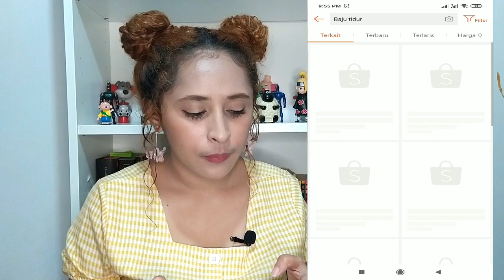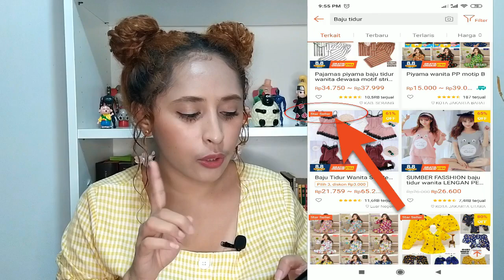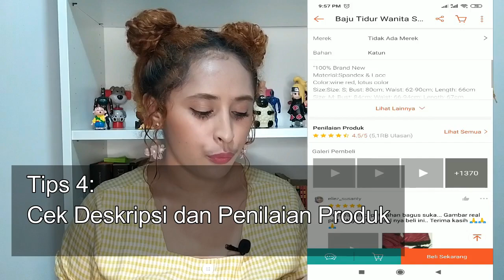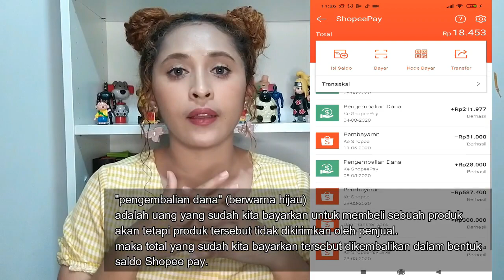Tips Aman Belanja Di Shopee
Halo semua..

Kali ini saya akan membahas bagaimana cara aman belanja di shopee agar terhindar dari para seller nakal. dijamin berguna bisa belanja tanpa takut tertipu lagi

Follow saya juga di account ig saya ya